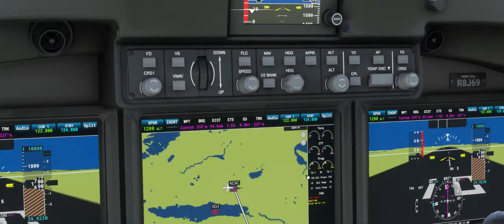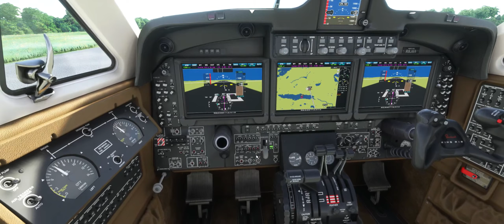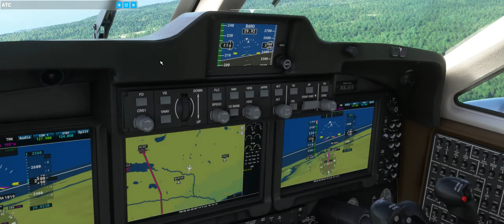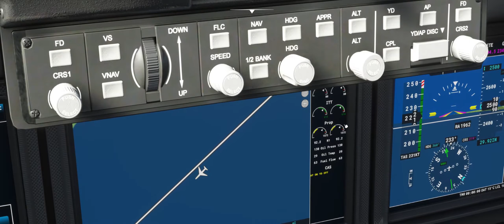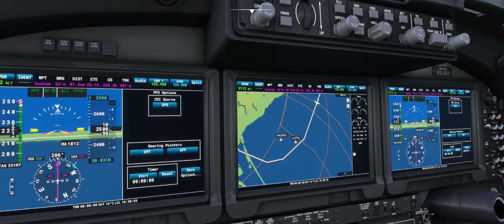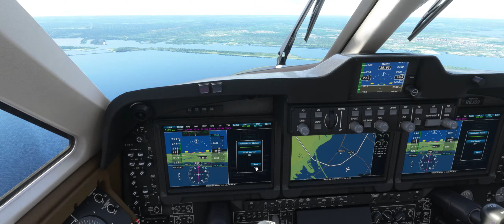Minnesota North Shore Tour, Grand Marais, MN to Duluth, MN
0:00 - Getting Ready

2:45 - Takeoff

5:00 - Downtown Grand Marais

6:03 - Out for a Stroll

7:58 - Lutsen Ski Area

17:40 - Not so, Silver Bay

18:40 - Beautiful North Shore

19:20 - Split Rock Lighthouse

20:47 - Gooseberry Falls

23:20 - Two Harbors

25:10 - Knife River Park

28:00 - Duluth Ahead

30:12 - Exterior over the Spit

32:40 - On Final

33:57 - Touchdown!!

34:24 - Taxi!

37:57 - Gate Arrival

38:10 - Parked

Departure:  KCKC
Arrival:        DLH